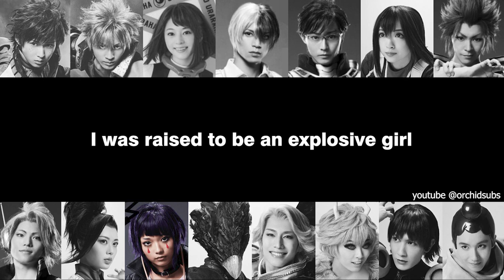My Hero Academia: The Ultra Stage - 'U.A. Life!' Lyrics (ENG)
Class 1A song from the second My Hero Academia stage play.

Follow the stage play's twitter for more updates regarding the stage plays: @heroaca_stage

If you'd like to follow the actors on twitter as well, here is where you can find them:
Tamura Shin (Deku) @shinta1024
Kobayashi Ryota (Bakugo) @ryotakobayashi_
Takeuchi Yume (Uraraka) @takeuchiyume
Ino Hiroki (Iida) (No Twitter)
Kitamura Ryo (Todoroki) @Ryo_Kitamu
Tanaka Naoki (Kirishima) @NaokichiTamon
Sato Yugo (Kaminari) @satoyugodesu
Noguchi Mao (Asui) @NOGUMAOMIN
Yamasaki Saaya (Yaoyorozu) @yamasaki_saaya_
Hashimoto Shinichi (Aoyama) @shinichi1109
Matsubara Rin (Tokoyami) @rinpkninja
Okui Nagato (Mineta) @nagato1215
Ikeda Shin (Sero) @ShinIkeda0719
Kawakami Akari (Jiro) @a8k8281
Yume Nagatoshi (Mina) (no twitter)
Iwanaga Hiroaki (All Might Muscle Form) @hiroaki_iwanaga
Hayashi Tsuyoshi (All Might True Form) @HO815T
Seto Yusuke (Aizawa, Native) @sety_11
Okamoto Yuki (Present Mic) @yuki_wr1
Ueda Yusuke (Endeavor, Koda) @yskued0402
Changhae (Best Jeanist) @changehae_
Kikuchi Ami (Midnight, Uwabami) @1441Bomb
Yonhara Kosuke (Gran Torino, Giran) @kosk0313
Raita (Shigaraki, Ectoplasm) @Raitterbird
Osumi Yuta (Dabi) @Yuta_Osumi
Anju Inami (Toga, Thirteen) @anju_inami
Kawasaki Yusaku (Twice, Manual) @kawasaki_ysk
Kawasumi Bishin (Stain) @BISHIN_KAWASUMI
Tanabe Ken (All Rounder, Gunhead) @tanaken_223
Fukui Shota (All Rounder, Tensei, Tsukauchi) @fukusho1023
Akiyoshi Tsujimura (All Rounder, Nezu, Dark Shadow) @t_akipp218
Kawashima Kirai (All Rounder, Power Loader) @KwTatsuki

I don't really post anything, but it's the best place to reach me directly :)